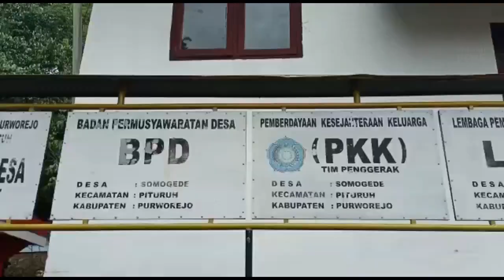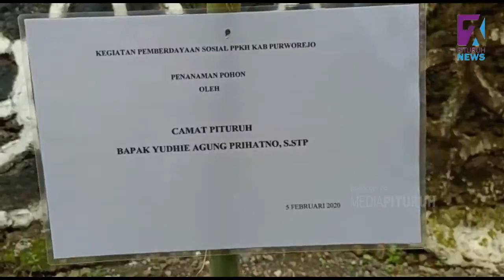PKH Kecamatan Pituruh Laksanakan Penanaman Seribu Pohon di Desa Somogede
SOMOGEDE, (pituruhnews.com) - Program Keluarga Harapan (PKH) Kecamatan Pituruh melaksanakan kegiatan pemberdayaan sosial Penanaman Seribu Pohon Alpukat "Menanam Satu Pohon, Menumbuhkan Seribu Kebaikan" di Desa Somogede, Kecamatan Pituruh, Rabu, (05/02).

Reporter
Purnomo

Narator
Ambar Fatma

Editor
ALK

Copyright@PituruhNews2019
Kantor Redaksi : Pituruh News |
Desa Megulunglor, Pituruh, Purworejo